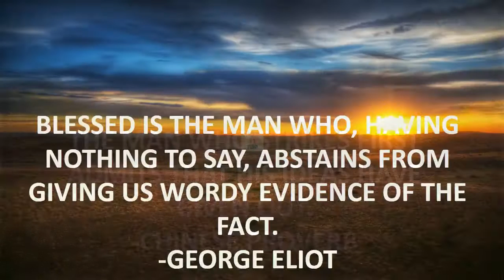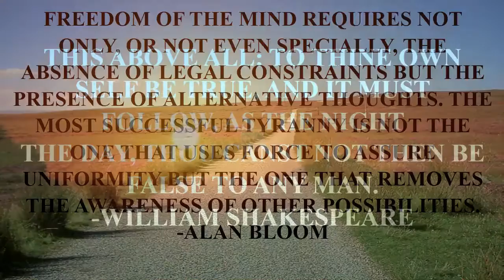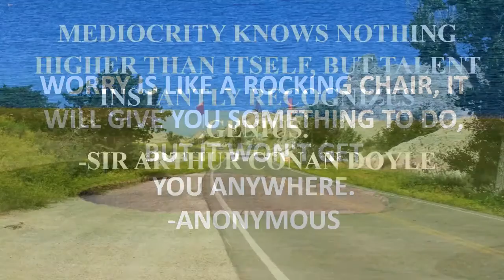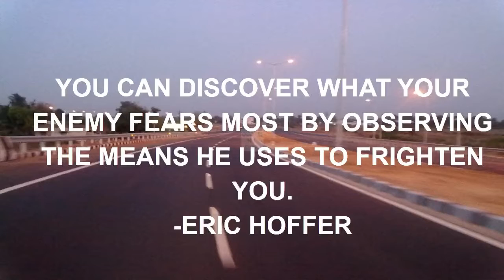best quotes of the joker